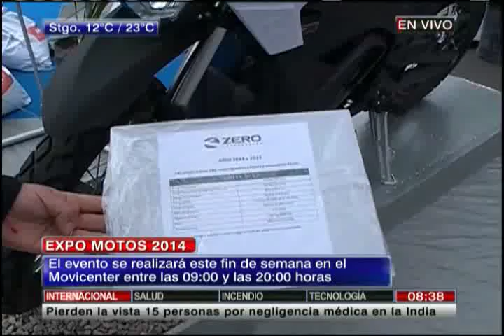Expo Motos 2014: El evento para los amantes de la 2 ruedas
El encuentro contará con cerca de 30 marcas y expositores destacados.